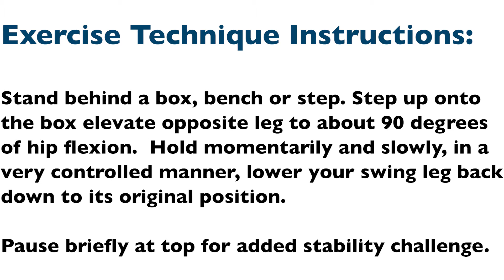Step Up with Opposite Hip Flexion